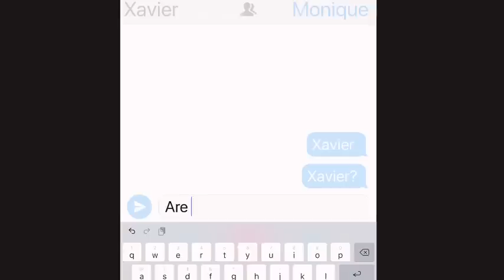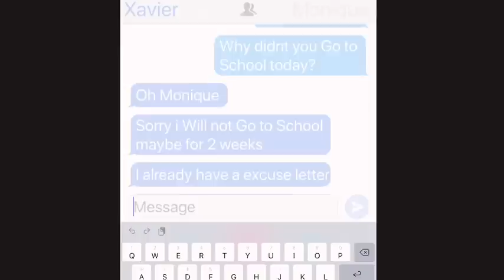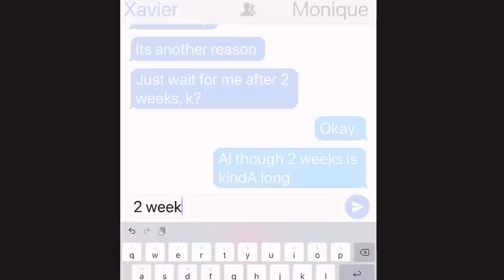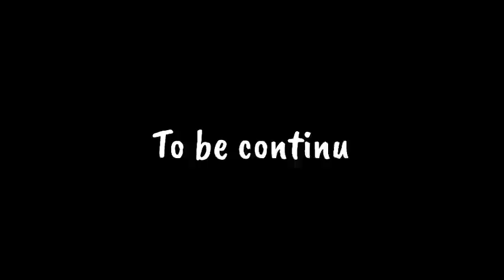The hot alpha nerd behind the glasses || GLMM || GachaLifeMiniMovie || (1/2)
NOT ORIGINAL
INSPIRED BY:its Lisha Sa

—𝗯𝗮𝗰𝗸𝗴𝗿𝗼𝘂𝗻𝗱 𝗺𝘂𝘀𝗶𝗰—

𝗔𝗽𝗽𝘀 𝘂𝘀𝗲𝗱: 𝗞𝗶𝗻𝗲𝗺𝗮𝘀𝘁𝗲𝗿, 𝗶𝗯𝗶𝘀𝗽𝗮𝗶𝗻𝘁 𝘅
𝗣𝗶𝗰𝘀𝗔𝗿𝘁